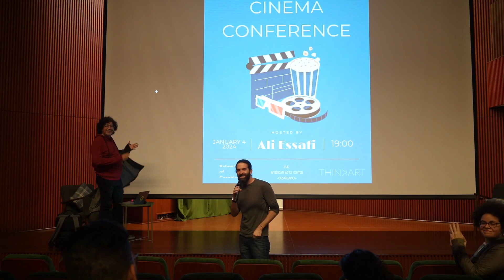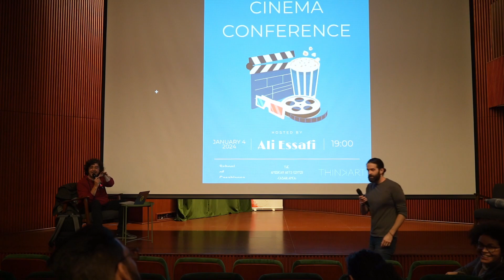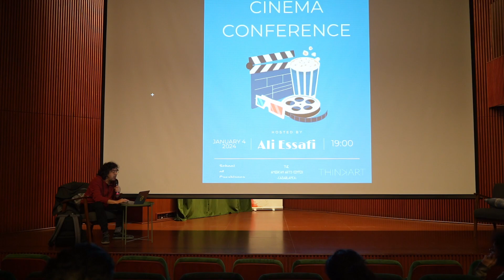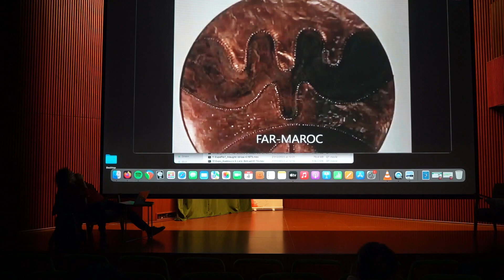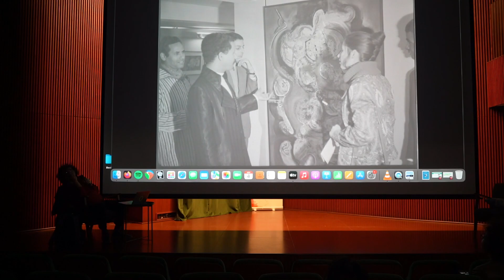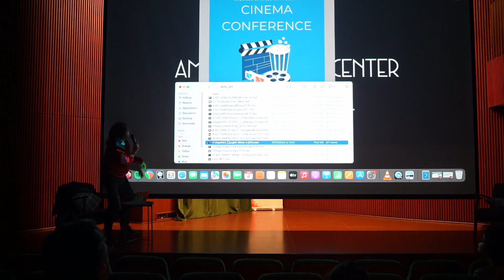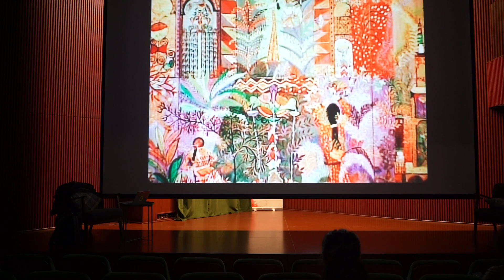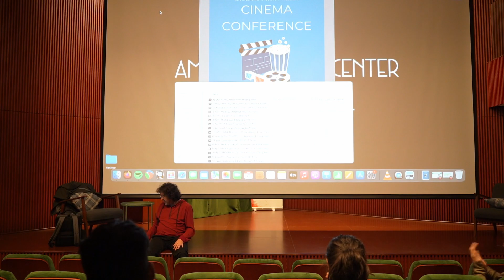Talk: Fragments of an audiovisual history of artistic creation in Morocco by Ali Essafi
EN
Using a variety of archives, extracts, and fragments gleaned from his research (newsreels, reports produced by CCM, RTM, or FAR, etc.), filmmaker and researcher Ali Essafi explores the potential of cinematographic and audiovisual sources for writing a fragmentary history of the image and artistic creation in Morocco.

The Talk took place at the American Arts Center in Casablanca, within the framework of their Filmmaker Spotlight, and was proposed by Archives Bouanani for School of Casablanca.
In Darija.

FR
À partir d'archives, d'extraits et de fragments issus de ses recherches (films d'actualité, reportages réalisés par le CCM, la RTM ou les FAR, etc.), le cinéaste et chercheur Ali Essafi explore le potentiel des sources cinématographiques et audiovisuelles pour écrire une histoire fragmentaire de l'image et de la création artistique au Maroc.

Le Talk a eu lieu à l'American Arts Center de Casablanca, dans le cadre de leur Filmmaker Spotlight, et a été proposée par Les  Archives Bouanani pour School of Casablanca
En Darija.